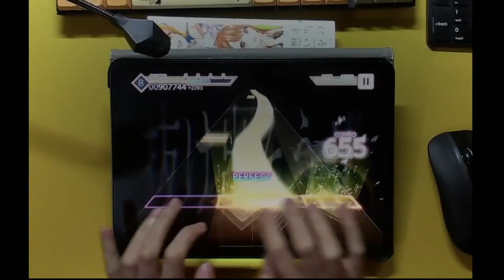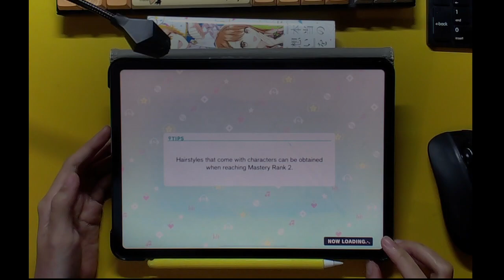【Project SEKAI】Hello Builder [mas 29] ALL PERFECT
nice song, sounds very "Crypt of the Necrodancer"-y

AP # 155

recording date: 2023 SEP 25

device: iPad Pro (11-inch), iPadOS 16

in-game settings
BGM volume: 100
SE volume: 50
note speed: 9.9
timing: 0.3
background brightness: 60%
lane transparency: 90%
cut-in effect: off
display skill: on
multi-tap line: on
vibration: off
AP effect: on
early/fast: on
3dmv quality: standard